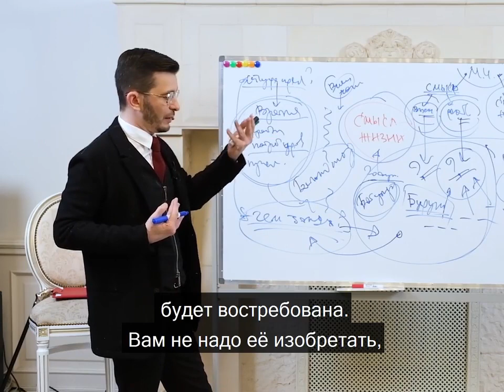Про смысл в нашей жизни | Андрей Курпатов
kurpatov_official: «Не открою большого секрета, если скажу, что главная наша с вами психологическая проблема последнего времени — это отсутствие смысла в жизни: Зачем жить? Почему жить? И так далее, и тому подобное.
Страдаем, даже не осознавая порой причин и следствий, от какой-то удушающей бессмысленности всего и вся.
Нет, мы, конечно, руки не опускаем — что-то постоянно себе делаем, какие-то планы у нас есть, цели и задачи, дети, опять же (а так же родители, друзья-товарищи, сотрудники, мужья и жёны, любовники с любовницами...).
В общем, находимся мы в плотном кольце социальных взаимоотношений, копошимся в них, как-то пытаемся себя развлечь и увлечь. Но что-то, положа руку на сердце, во всём этом не то. Что-то не так.
Так что, есть какой-то особенный смысл в этой жизни или его нет — науке неизвестно. Жизнь ставит перед нами задачи, мы их реализуем. Сказать, что эти задачи — смысл нашей жизни... Это, я думаю, тоже неправильно.
Ведь, если у нас такую задачу отобрать, мы же не помрём сразу и на месте. Не станет этой, будет другая.
Пока есть задачи — решай, пока есть в тебе возможности и потенциал — используй. И если так подходить к жизни, то вопрос — есть в ней смысл или нет в ней смысла — нейтрализуется сам собой».
Цитата из книги «Главные вопросы жизни. Универсальные правила»